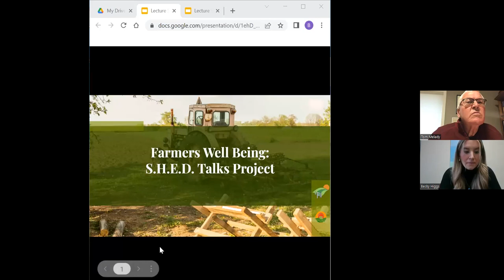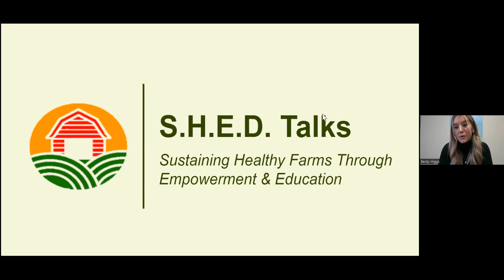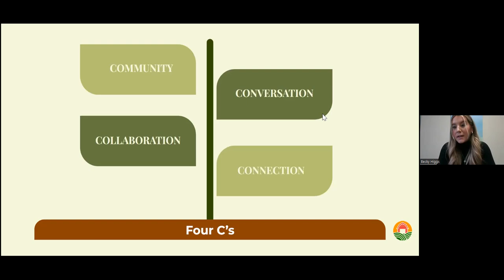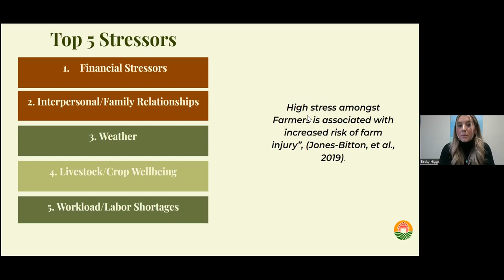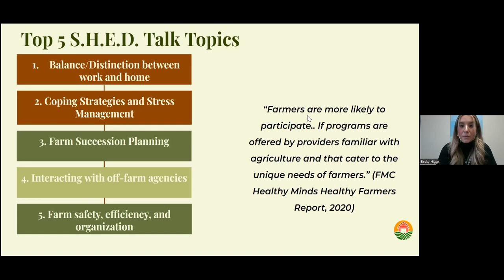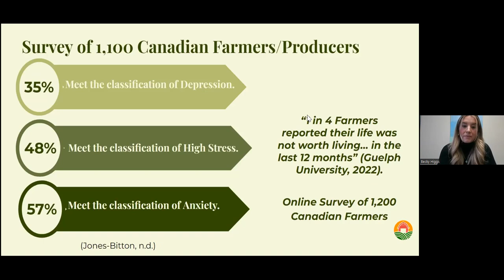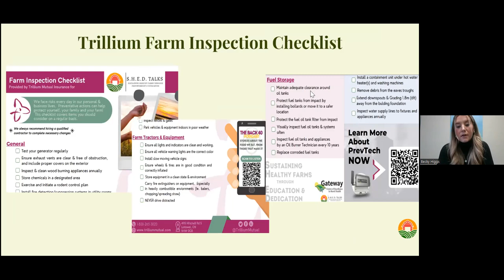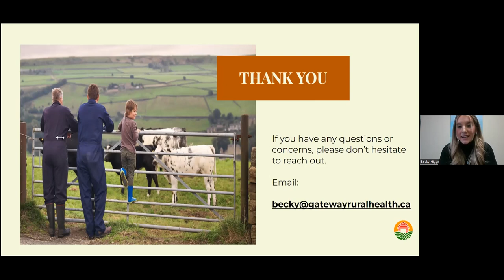Lecture Series 20: S.H.E.D Talks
This is The 20th video of a monthly lecture series.

Becky Higgs (project lead) shares the preliminary results of a Gateway project aimed to help Farmers' Mental Health. The project is called SHED Talks (Sustaining Healthy farms through Empowerment and Dedication) and helps farmers address the stigma of talking about their mental health and provides resources for their future well being. Becky is joined by expert panelists.

Panelists include:
Lauren Van Ewyk (Psychotherapist)
Tom Melady (Retired Dairy Farmer)
Margaret Vincent (OFA)
Diane Bergsma (Founder of Three Oaks)

If you would like to register for this free monthly lecture series, visit our

CIBC Private Wealth Management
DeJager Town Square IDA Pharmacy in Goderich
HuronTel
Zehrs Goderich
Libro Credit Union
MacEwan and Feagan Insurance Brokers Goderich

Chapters:
0:00 Introduction
5:22 Lecture - What is SHED Talks?
13:33 Lecture - Background Research
19:50 Panel Discussion Begins
20:30 Farmer Tom Shares his Story
22:49 Lauren on Available Services and Tools for Farmers
25:40 OFA - AgWellness Ontario and Farmer Wellness Initiative
30:25 What is the Three Oaks Cabin?
35:38 Farmer Tom - The Role of the Friend
39:36 The Farmer Identity
40:18 Farmer Stress Management Strategies
46:00 COVID and Equipment Shortages
52:16 Thank you to the Panelists
52:36 Concluding Remarks